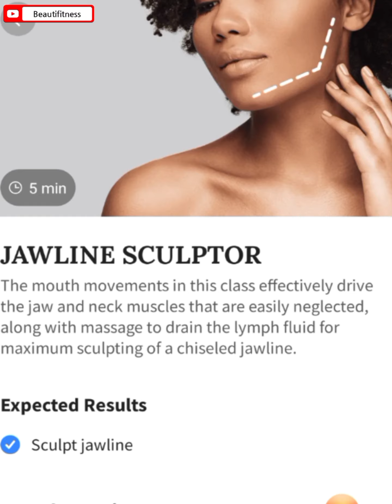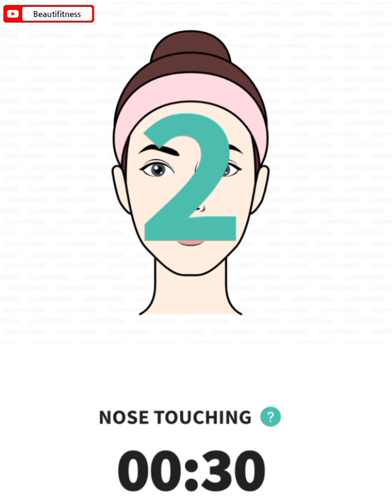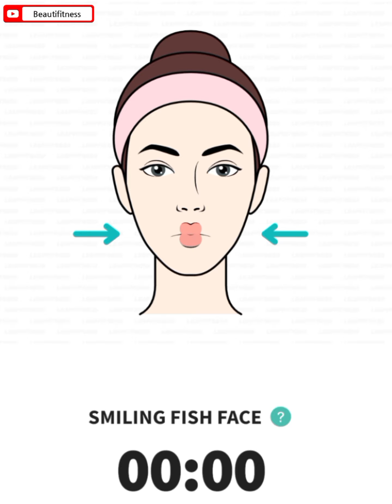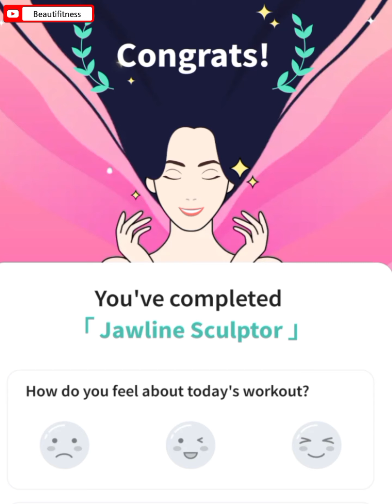Jawline Sculptor Massage | face lifting yoga & Exercise at Home | Keep Young & Beautiful face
A jawline sculptor massage is a technique designed to define and contour the jawline for a more chiseled appearance. Using a combination of massage techniques, such as lymphatic drainage, deep tissue massage, and acupressure, along with specialized tools like gua sha or jade rollers, the massage aims to reduce puffiness, tighten skin, and enhance muscle tone in the jaw and neck area.
During the massage, the therapist applies gentle pressure along specific points of the jawline and neck to stimulate circulation and promote lymphatic drainage, which helps to reduce excess fluid retention and toxins. This can help to diminish the appearance of double chins or sagging skin
Additionally, deep tissue massage techniques are employed to target underlying muscles, increasing blood flow and promoting muscle definition. By releasing tension and promoting relaxation in the facial muscles, the massage can also help to alleviate jaw pain and tension caused by clenching or grinding teeth.
Overall, a jawline sculptor massage offers both cosmetic and therapeutic benefits, providing a non-invasive way to enhance facial contours and promote overall relaxation and well-being. It's important to note that while results may be noticeable after a single session, multiple sessions are often recommended for more significant and long-lasting results. As with any massage or skincare treatment, it's best to consult with a qualified therapist to determine the most appropriate approach for your individual needs    and goals.